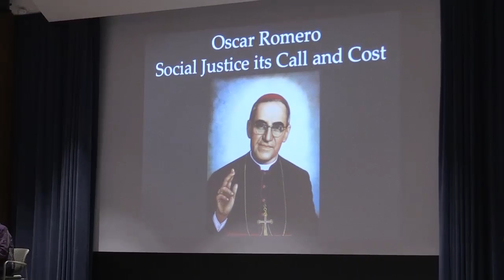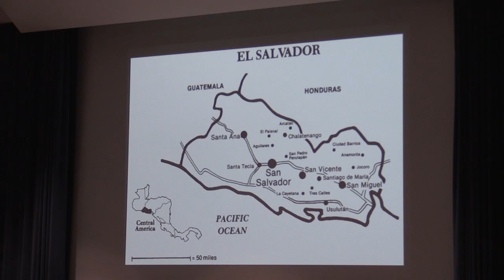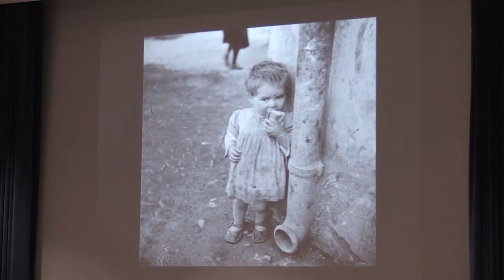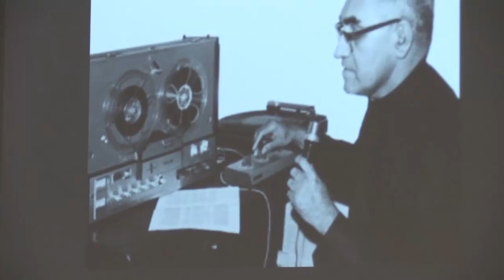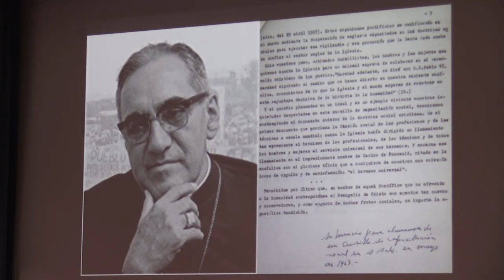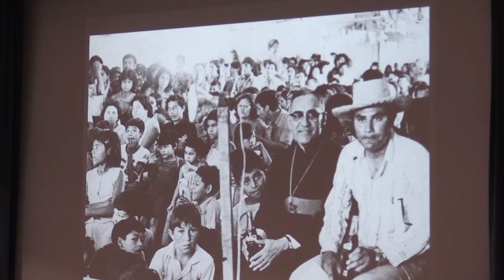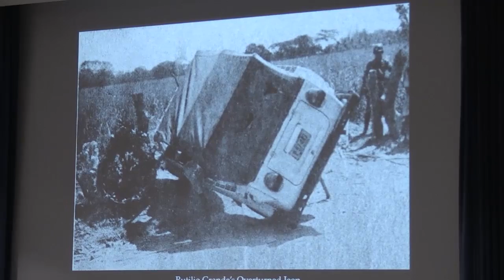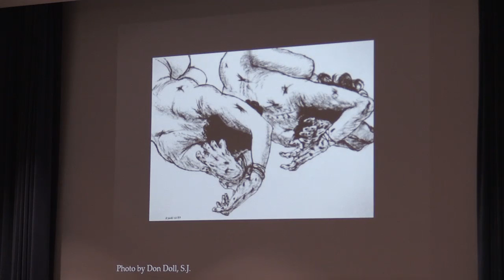2017 CST Conference Keynote: Sr. Ana Maria Pineda, R.S.M., STD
"Oscar Romero: Social Justice, its Call and its Cost"